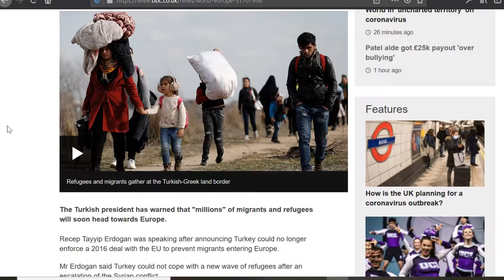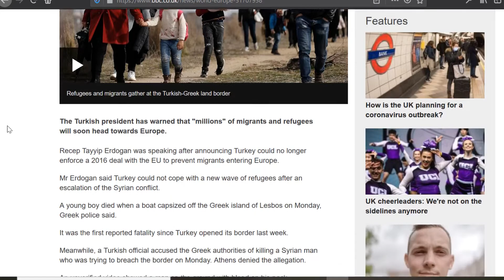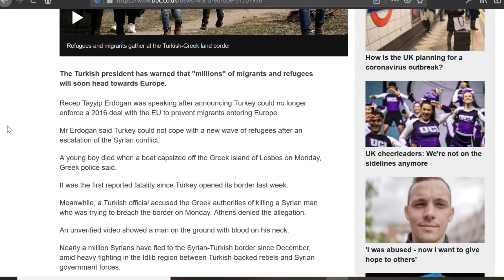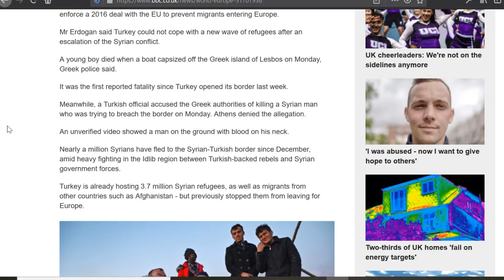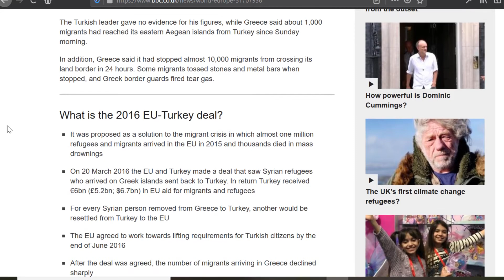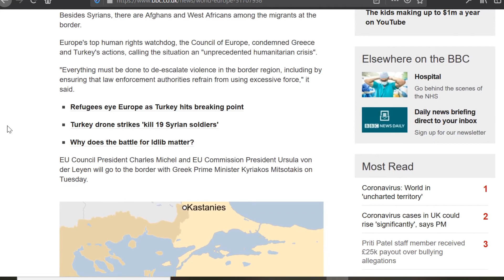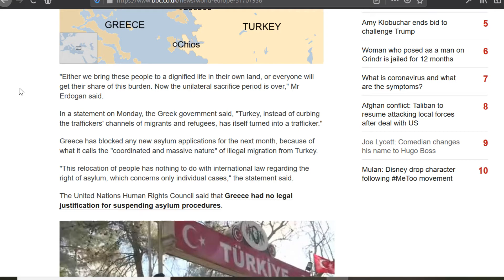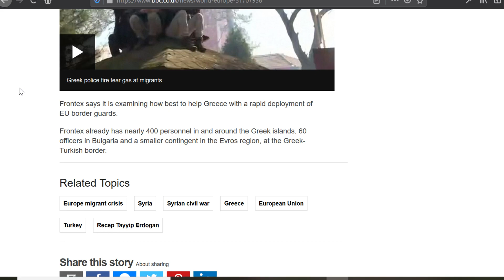Erdogan Opens Borders To Let Migrants Flood Europe